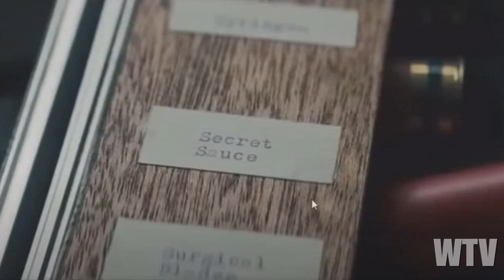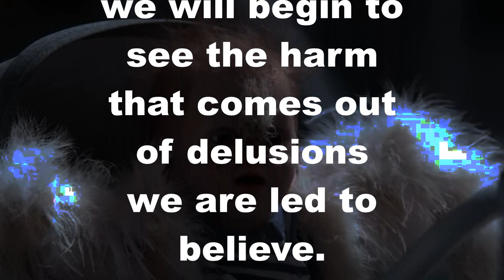What You Need To Know About CERNNUNOS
There is a new TV show out called "Sweet Tooth."  Let's see what this is all about.